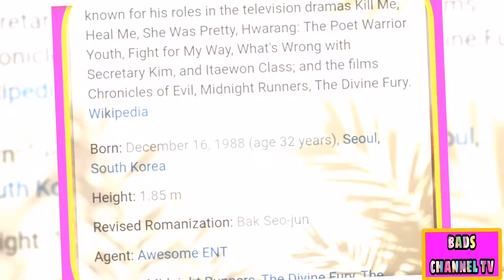PARK SEO-JOON (South Korean Actor)